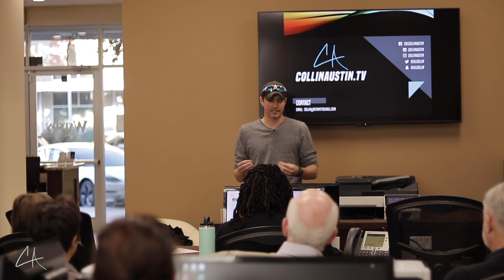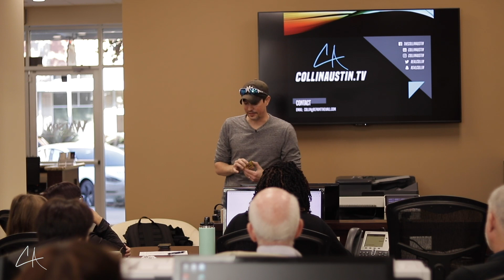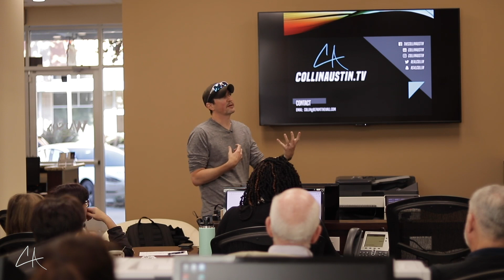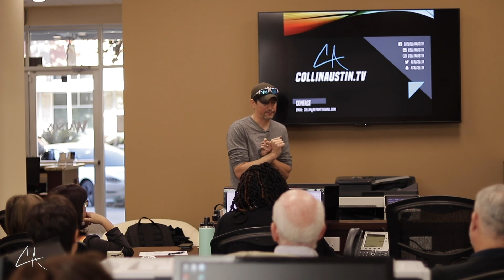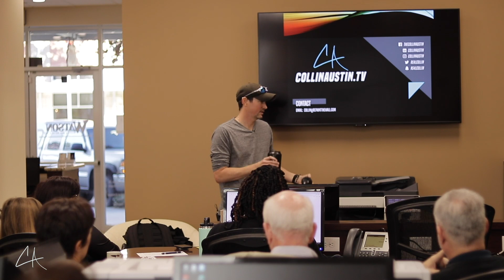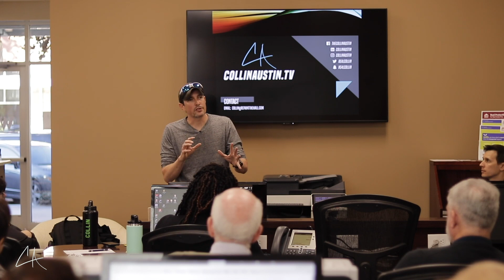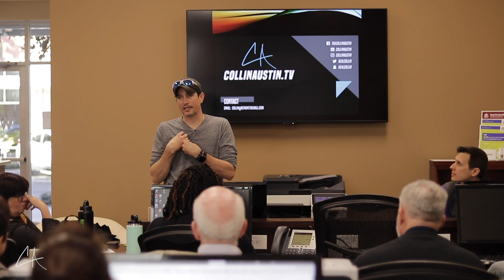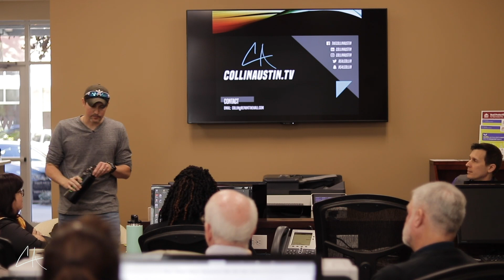Building Personal Brand as a Real Estate Agent | Gainesville, FL | COLLIN AUSTIN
New Scooters 4 Less is my first business and my personal branding portfolio.

I spoke at Watson Tioga to talk about building your brand. For NS4L, it began with vlogging. We created NS4L.TV and put it on Youtube as a way of getting our brand name out there. It was kind of like a TV show and I was the host showing people around and giving insight into the scooter world. I didn't expect the audience that I was attracting - other scooter dealerships and business owners - but it worked out.

The biggest thing that happened because of this vlog, was that we were able to expose our company values and built a reputation through the relationships we created. There are different ways to showcase your brand and I happened to use Youtube. In this talk, I spoke about the importance of LinkedIn, as it pertains to the real estate industry, and how it will continue to benefit those who utilize it.

ABOUT REPAINT THE WALL:
Repaint The Wall is a digital media agency that builds brand and ultimately... LEGACY. We make sure we understand your long-term vision and work from that vision to create a customized strategy to execute upon your vision.

My Podcast:
The WHOA GNV Podcast

Over the years, New Scooters 4 Less has been recognized with several community awards including Purpose 20 Award (2015), Impact Award (Collin, 2015), Gainesville Area Chamber of Commerce Small Business of the Year (2015), and many national awards including Gator 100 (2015), Top 3 Dealer for Bintelli Scooters (2014, 2015), Number 1 Southern Dealership for Bintelli Scooters (2016), Top 5 Dealer for Wolf Brand Scooters (2017), Top Ten Dealer for Genuine Scooter Company (2015, 2016), and Number One Dealer in the Country for Genuine Scooter Company (2017).

Today, the dealership is being run by my amazing team as they free me up to build our next company, a customer experience digital media agency.  With our number one core value being to create and recreate the ultimate customer experience, we wanted to help other businesses that share our values do this exact same thing.  We will help businesses do these things in a multitude of ways that are completely custom to help them achieve their goals.

My team and I also launched the WHOA GNV Podcast that is becoming increasingly popular.  The podcast focuses on highlighting people and businesses that make you go “WHOA!”

It’s been 15 years, but hold on… this entrepreneurial journey is only getting started!